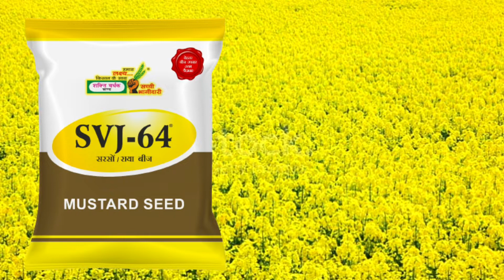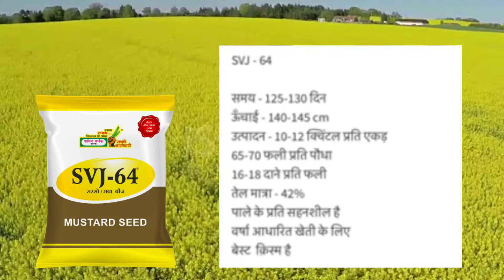सरसों की टॉप वैरायटी SVJ-64 l सरसों की नई किस्म SVJ-64 l शक्तिवर्धक कंपनी की SVJ-64 सरसों l SVJ-101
सरसों की टॉप वैरायटी
शक्ति वर्धक कंपनी की सरसों
शक्ति वर्धक कंपनी की सरसों SVJ-64
सरसों की खेती करना सीखें
सरसों की उन्नत वैरायटी
Top Variety of Mustard
Power enhancer company's SVJ 64
Improved variety of Mustard

 Some more videos related to farming